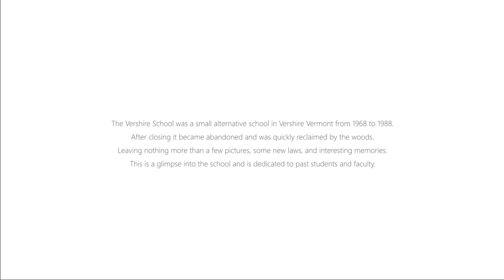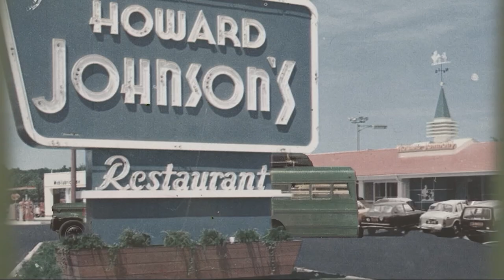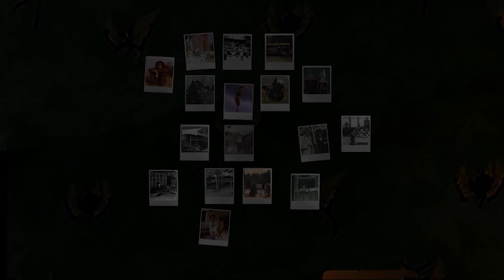The Vershire School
A glimpse into the daily life of a small alternative school that was in Vershire Vermont from 1968 to 1988. A school that changed the laws forever.